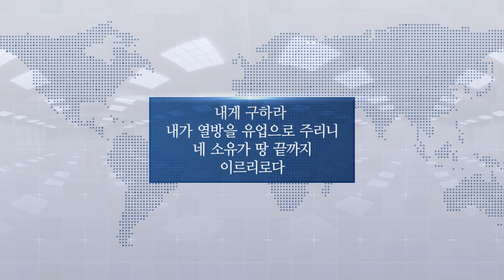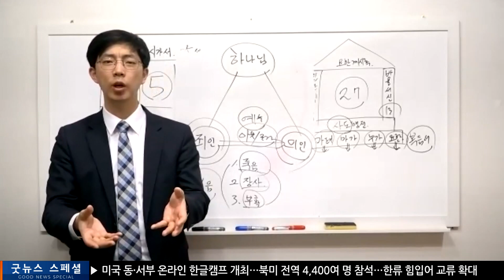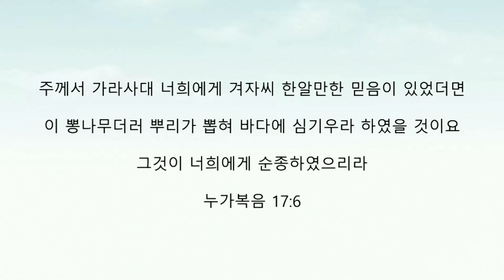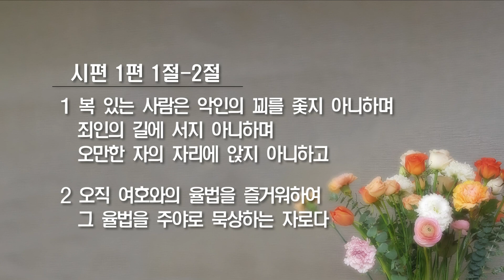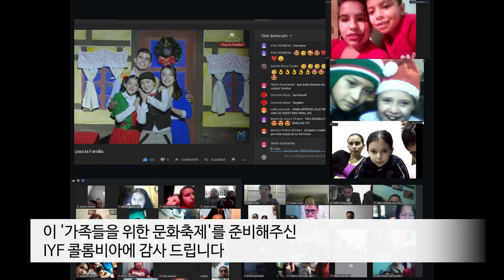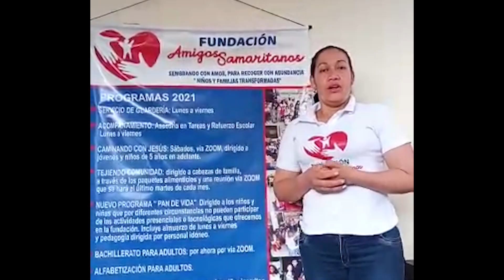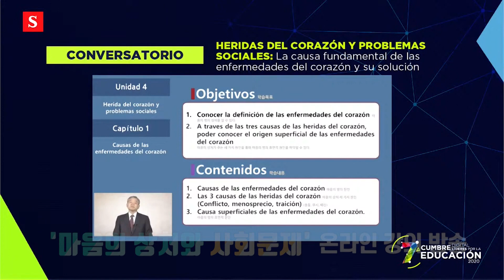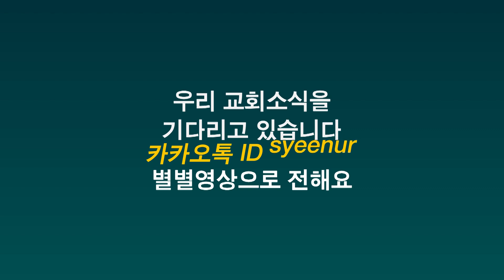2021.04.24 굿뉴스 스페셜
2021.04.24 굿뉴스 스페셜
[주간뉴스]
[말씀] 시편 1:1~2
[특집]
콜롬비아 교회 특집
별별영상
[월드리포트]
짐바브웨 기쁜소식하라레교회 심재윤선교사